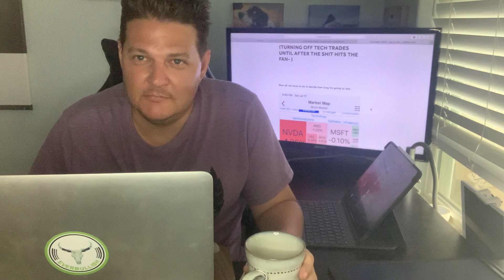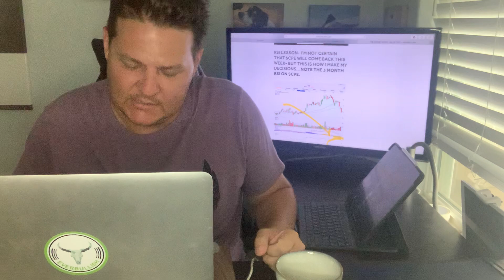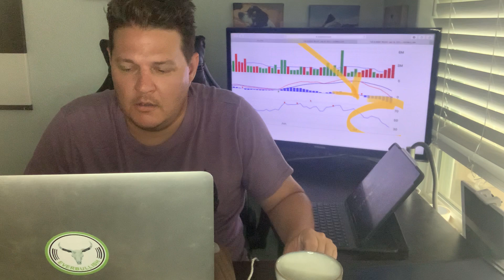SUNDAY RECAP- 7/18/21- $ERX, $LABU, $SOXL, $SQ, $CPE/$ERX- TRADING SHORTY ALL WEEK!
MY RECOMMEND READING LIST:
-I think every trader should had this before they start.
One Up on Wall Street Peter Lynch- Invest in what you like.
Buffetology -All hail king Buffet
All About Options
THE PRIZE (OIL Traders)
Inner workings of the markets:
DARK POOLS
Flash Boys

Mobile Set Up:
IPAD PRO
PAPERLIKE SCREEN PROTECTOR
LOGITECH KEYBOARD/CASE

Hello Traders and Investment Buffs,

I’m Chase, I day trade, swing trade and love providing information learned from over a decade active trading, and several years as my main income source. I appreciate all feedback, comments, and please ask for a stock analysis if you feel so inclined. Like a follow, love a like, and if you want to learn more about my process and insights check out